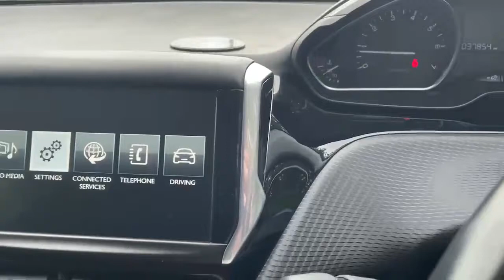LP65RYW Peugeot 208 Hatchback 208 1.2 Puretech 82 Allure 5dr Hatchback